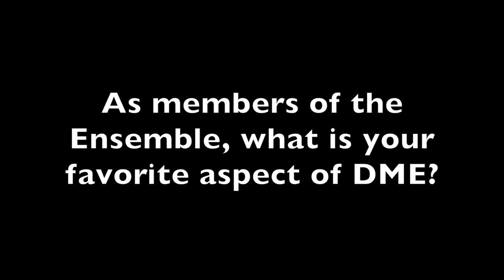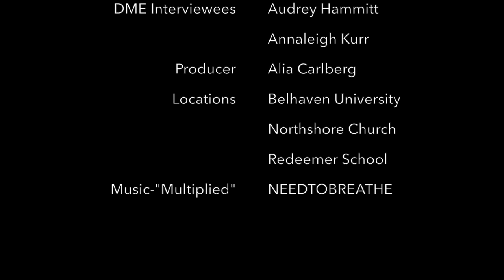Belhaven University's Dance Ministry Ensemble Documentary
This video is a documentary on Belhaven University's Dance Ministry Ensemble.